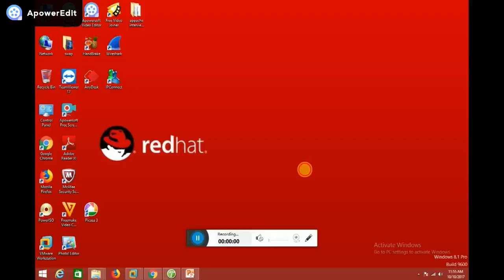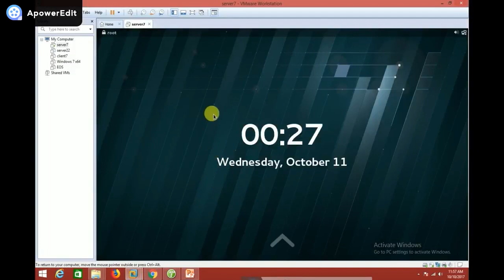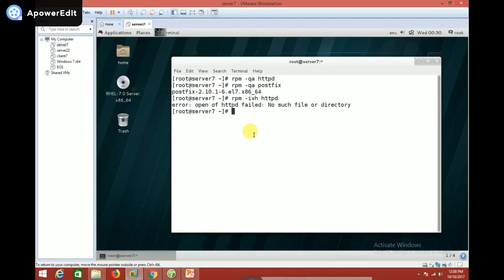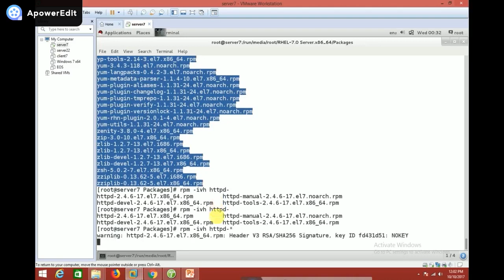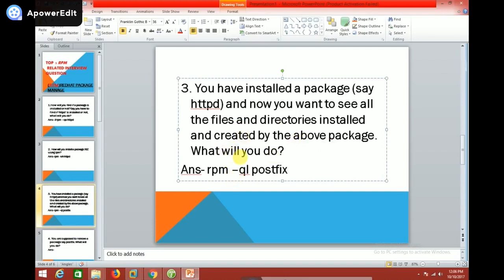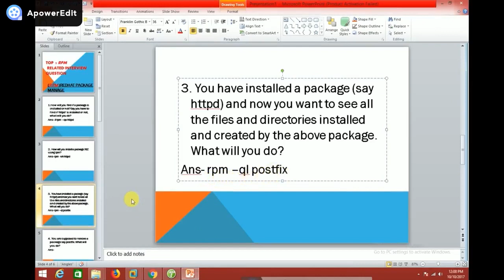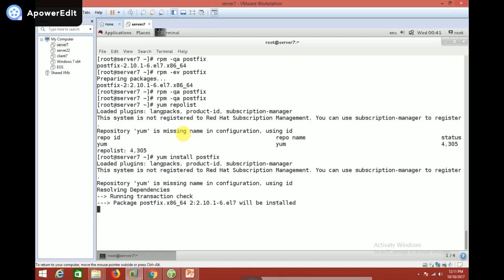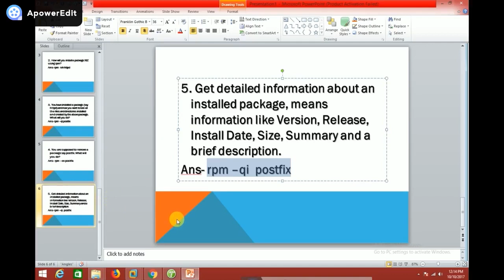Best 5 rpm related linux interview question in hindi | Package management in Linux using rpm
This video is for top 5 rpm related  interview question.